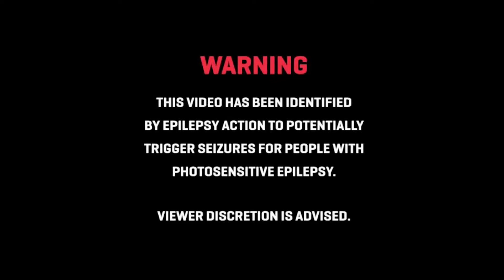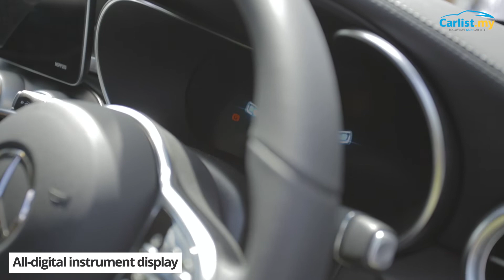2020 Mercedes-Benz GLC: Highlights | Carlist.my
Prices start at:
- RM299,888 for the GLC 200
- RM350,000 (estimated) for the GLC 300
- RM419,888 for the GLC 300 Coupe
Take your pick.